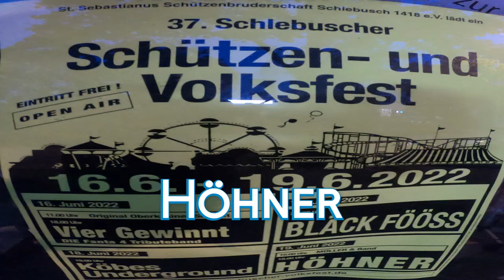Höhner | Abschiedskonzert von Henning Krautmacher | 37. Schlebuscher Schützen- und Volksfest [2022]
An vier Festtagen wird es auf dem Marktplatz und der Von- Diergardt- Straße ein buntes Kirmes- und Jahrmarkttreiben geben. Zahlreiche Jahrmarkthändler, Schausteller, Imbiss- und Getränkestände sowie einige Kunsthandwerker werden für beste Unterhaltung sorgen. Bei der Auswahl der verschiedensten Fahrgeschäfte ist für jeden etwas dabei.
Im Schlebuscher Wuppermannpark findet ein Bühnenprogramm mit viel Abwechslung statt. Zahlreiche Imbiss- und Getränkestände im Wuppermannpark laden zum verweilen ein.
In diesem Video haben wir den letzten Auftritt von Henning Krautmacher mit seiner Band Höhner in seiner Heimatstadt Schlebusch (Stadtteil von Leverkusen) aufgenommen. Das gesamte Konzert, welches die Höhner im Wuppermannpark gegeben haben, ging fast 150 Minuten. Es ist ein sehr emotionales Konzert gewesen.
Dieses Video ist der erste Teil von zwei. Wir wünschen viel Spaß.